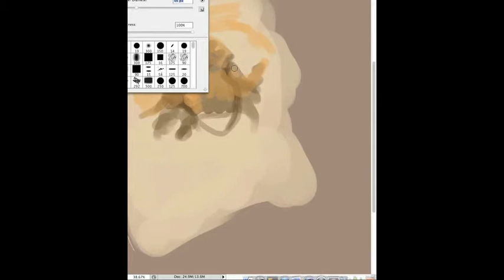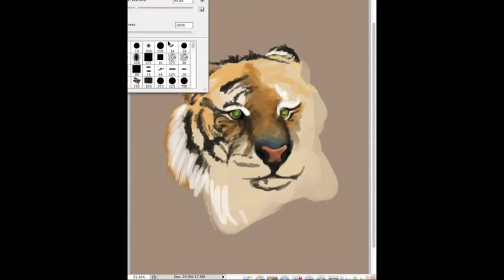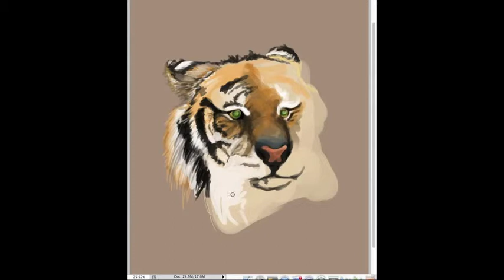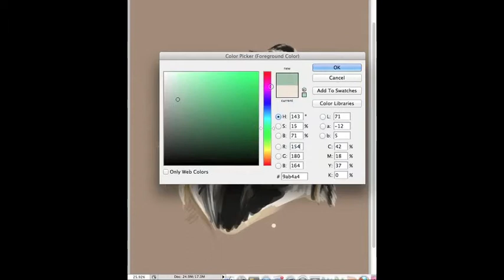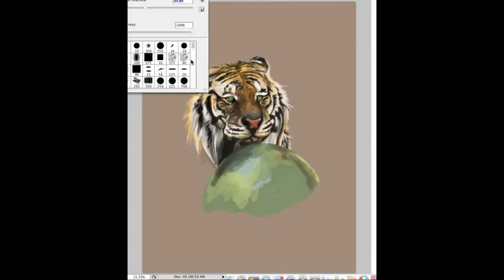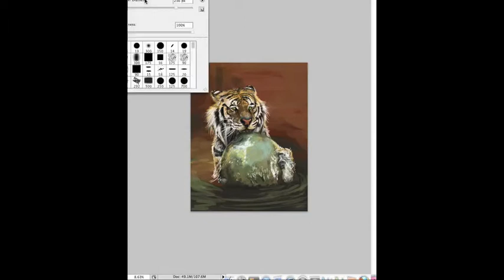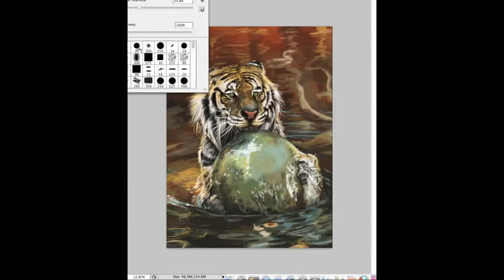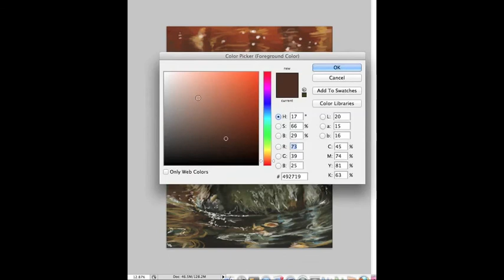Tiger Painting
Unfinished study of a photograph. Painting done in Adobe Photoshop. I was going to record the whole process but the video was getting quite long and I haven't figured out how to shorten it yet.

Recorded with Camtasia: Mac and edited in iMovie.

1st song: The Mysterious Gift to Mankind
2nd song: Alchemy of the Heart